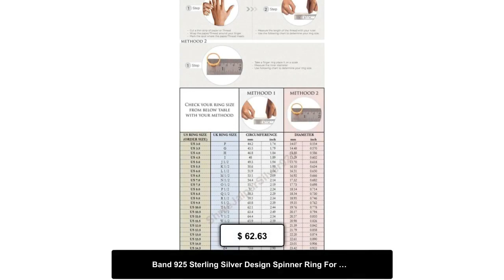Band 925 Sterling Silver Design Spinner Ring For Women, Handmade Two Tone Meditation Ring For Her...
Spinner :- The thin bands were designed to spin around the silver ring. It helps to reduce anxiety and tension levels. The meditation ring can help to calm down, relax, focusing your thoughts and intentions. 925 Sterling Silver & Brass Designer Band Spinner Ring. Available in different size. Metal: 925 Sterling Silver & Brass Ring Size: Optional Quantity: 1 Piece click more spinner rings Silver :- As a metal, silver has significant health benefits that have been used across cultures for centuries. Silver has a proven track record as a powerful antimicrobial agent fighting infections and aiding in cold and flu prevention, wound healing, and more. Silver also helps with internal heat regulation and circulation.